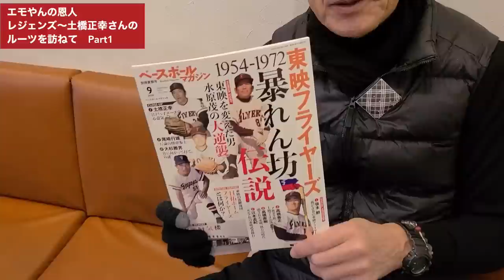本当の恩人！江戸っ子・土橋‼︎浅草フランス座の草野球エース‼︎